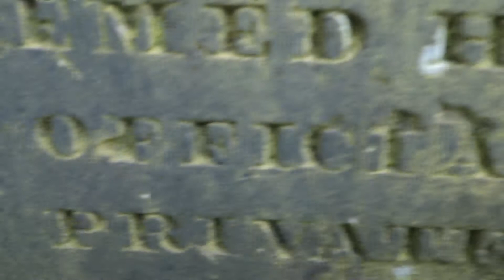Gerson Ancestry, Glasgow